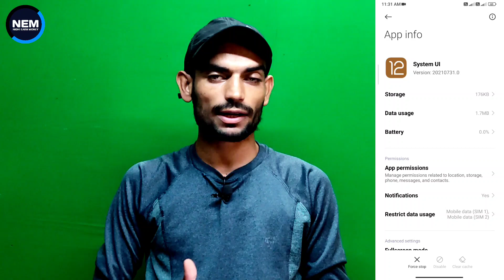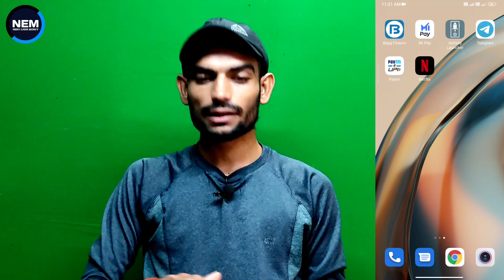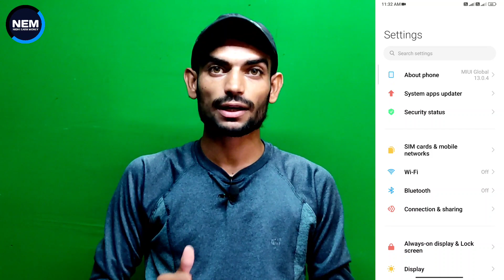Redmi Note 11 Automatic Switch off Problem | How To Solve Switch off Problem in Redmi Note 11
Dosto is video me mene apko bataya hai ki Redmi Note 11 mobile me switch on of problem kaise thik kare

Topic:-
Redmi Note 11 Switch off Problem fix kaise kare
Redmi Note 11 Mobile Automatic Switch off Problem fix
Redmi Note 11 new update mobile switch on of problem solution
How to fix switch on of problem in Redmi Note 11
Redmi Note 11 mobile switch off Problem solve